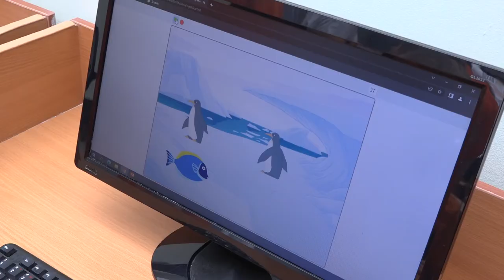Осмотр главой округа школьного лагеря в Одинцовской лингвистической гимназии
924 учащихся Одинцовской лингвистической гимназии отдыхают в лагере «УМКА» в рамках губернаторского проекта «Умные каникулы». Креативные занятия, вкусное питание и интересные преподаватели – этот лагерь уникален. Ознакомиться с его работой приехал и глава муниципалитета Андрей Иванов.